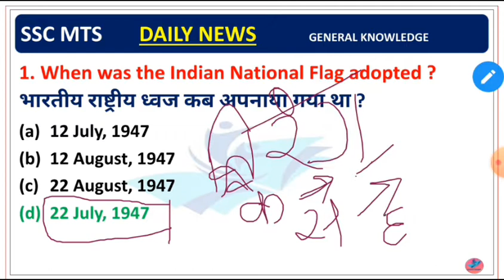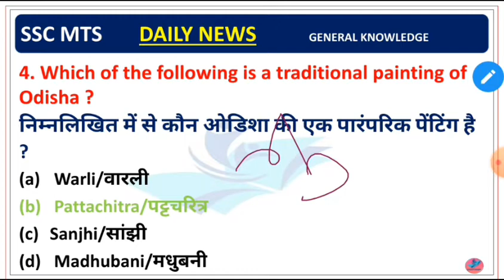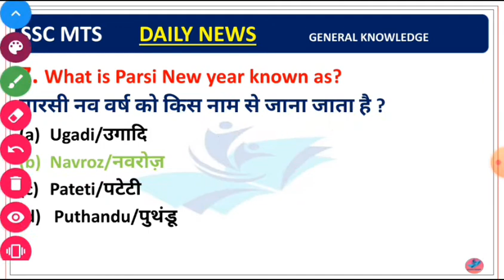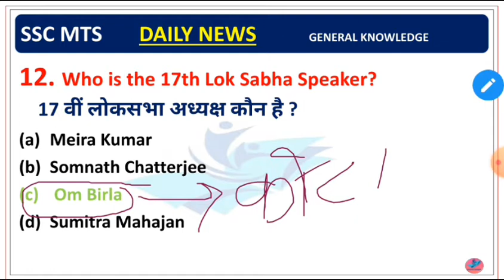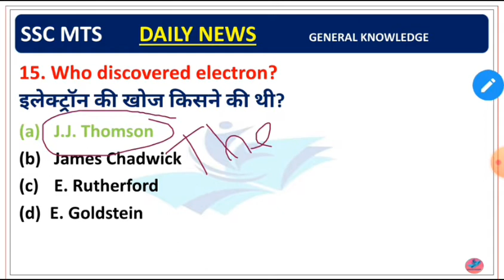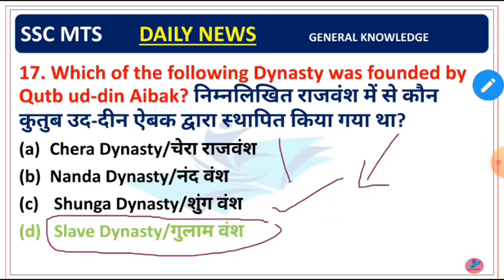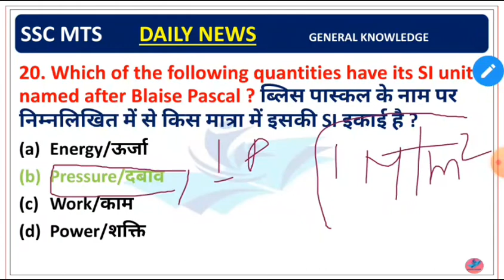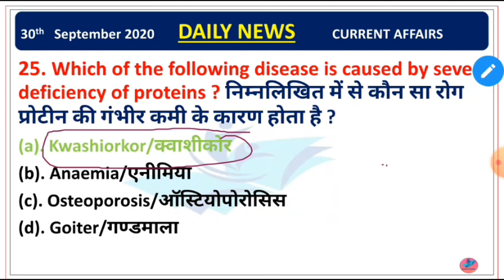SSC MTS Previous Year General Knowledge Set Discussion 2019 Practice Set 2019 Day 2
Target For SSC MTS 2021 ,SSC MTS Previous Year GK Question # Set Pratice Revision for SSC MTS 2021

For PDF and Daily Basis current affairs Quiz
Please join our telegram Channel @Daily News

 Daily News ( Current Affairs • General Knowledge • SSC • BANKING • RAILWAY & EPFO)
Current News with Daily Basis Quiz with basic description in  bilingual for all competitive Examinations such as- BPSC,EPFO, State PCS,SSC, Railway,NDA, Mts, etc.